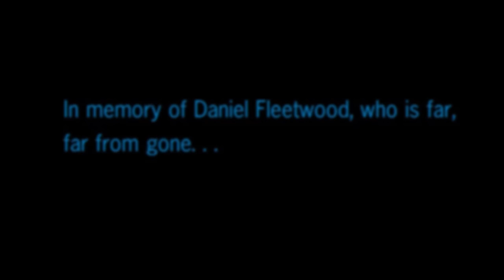I REDUBBED the Star Wars Episode VII Trailer (A Cappella)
A re-dubbed version of the 'Star Wars Episode VII - The Force Awakens' trailer (meaning all sounds came directly from me--the music, sound effects, and even the dialogue!). This project began as an assignment from my Digital Media class at Utah Valley University, and quickly evolved into a 60+ hour project that I thoroughly enjoyed creating, and hope it brings enjoyment to you as well.

I have dedicated this clip to Daniel Fleetwood, a huge fan of Star Wars, who fought against spindle cell sarcoma and ultimately passed away just 5 days after being granted to see an early screening of Star Wars VII. I want to publicly express my condolences to the Fleetwood family. My heart, thoughts and prayers go out to you. May the force be with you always!

All audio is copyrighted by Austin Hale, 2015.

Most of the movie footage in this clip is owned by Lucasfilm, Fox, and Disney.